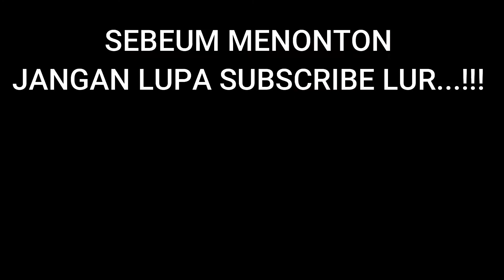🔴FULL GUS EENG PSHT TEBARU 2021‼️ BIKIN HATI ADEM